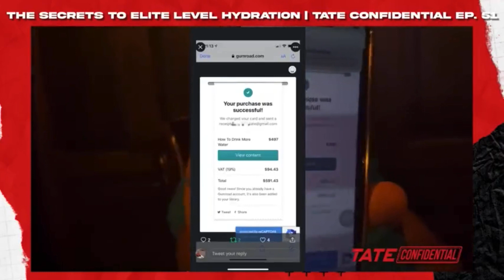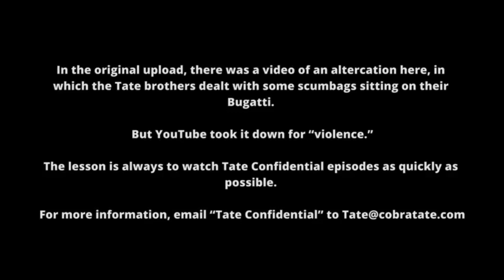TATEMOBILE VS TRICYCLE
The Tates faces the task of finishing numerous bottles of sparkling water while visiting a lovely location.